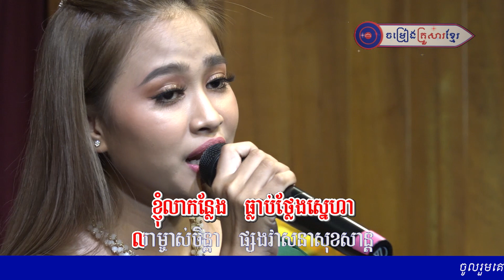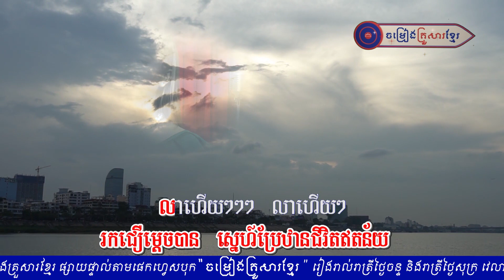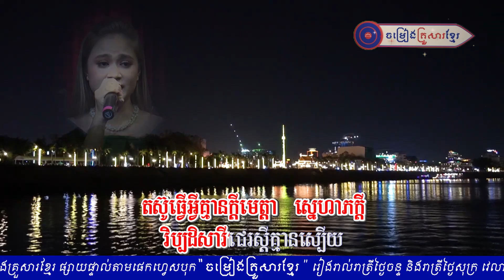នាវាលាផែ||ជាតិ សច្ចៈកា|| ចម្រៀងគ្រួសារខ្មែរ